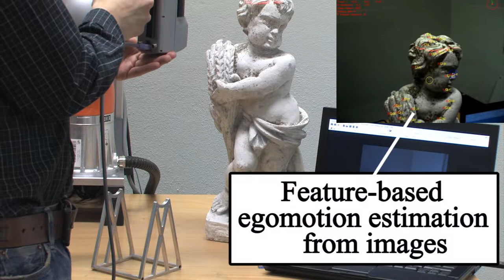Image-Based Pose Estimation for 3D Modeling in Rapid, Hand-Held Motion